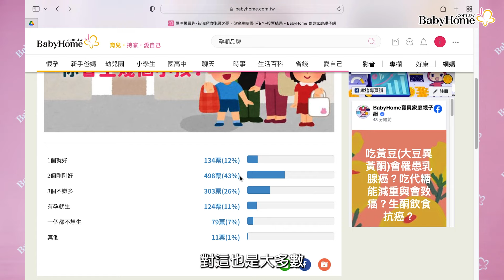媽媽金錢管理術，新手投資小撇步不私藏｜BabyHome x 巫嘉芬、壽司馬麻【網媽養成班】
BabyHome「網媽養成班」要來和大家聊聊「媽媽金錢管理術」，多數媽媽掌控著家庭金錢大權，面對上有長輩、下有兒女的龐大花費，金錢管理、收支分配、投資理財更是一大功課，當婚姻碰上麵包，又該怎麼理性討論、達到共識？聽聽巫嘉芬及壽司馬麻怎麼說。

企劃&攝影剪輯：胡惠恬
場控：武美齡
監製：古雅慧